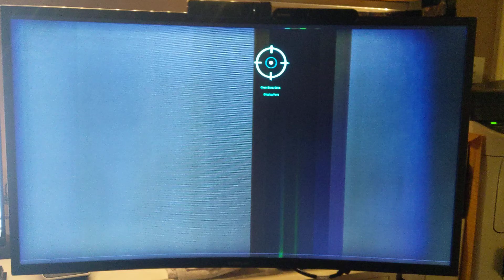Samsung CHG70 Video problems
Recently been having issues with my CHG70 where once waking it displays lines all over and the image doesn't refresh. Sometimes pulling power or the video cable and reseating fixes it, but now it does it even without a cable plugged in.